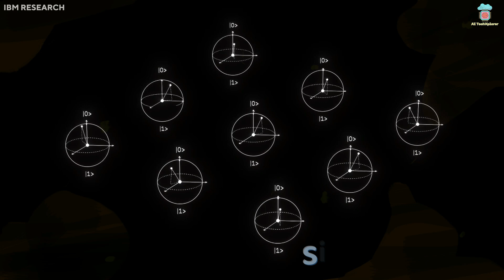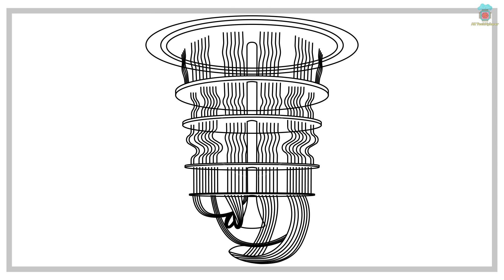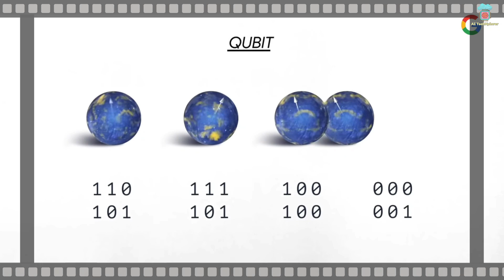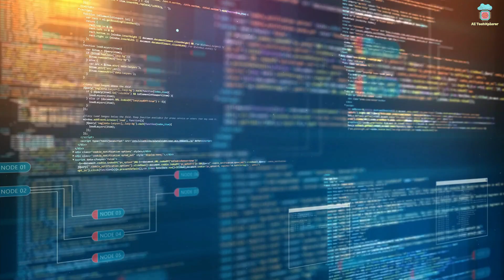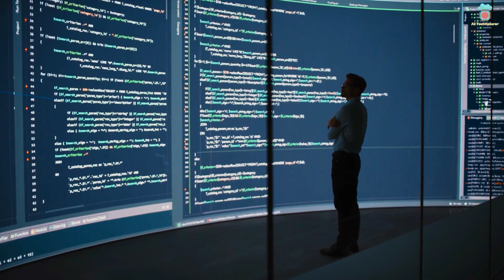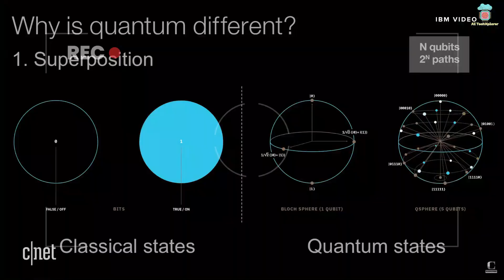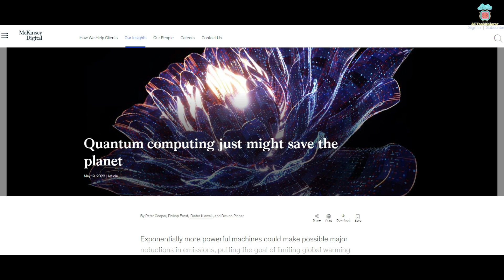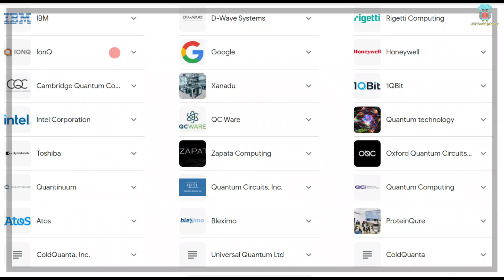Quantum Computing in AI: The Revolutionary Synergy Between Two Technologies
Experience the captivating world of Quantum Computing in AI through this thrilling video! Delve into the groundbreaking realm of Quantum Computers and its revolutionary synergy with Artificial Intelligence, leading us into an era of technological revolution.
The first part of the video unravels the enigmatic concept of Quantum Computing, explaining its complex principles in a way that even beginners can understand. Watch the video to discover the magic of quantum bits (qubits) and superposition as they challenge the norms of classical computing.
Are you curious about what Quantum Supremacy is? Or what Quantum Computing in AI can truly achieve? This intriguing section showcases the extraordinary capabilities of these computing marvels, delving into the fascinating world of quantum supremacy and how it empowers AI.
Moving forward, embark on a journey into Quantum Machine Learning, a cutting-edge AI paradigm that combines Quantum Computing with Artificial Intelligence. Prepare to be amazed by its ability to push the boundaries of data processing, learning, and prediction and embarking revolution in Neural Network and Natural Language Processing. The future of quantum AI is revolutionary; you should not miss it!
The video does not stop there! We also explore real-world applications of Quantum AI, demonstrating how this technology is revolutionizing industries like healthcare, cybersecurity, finance, education and more, with unprecedented efficiency and precision.
The video sheds light on Quantum AI's potential to solve once-unthinkable problems in areas such as molecular simulation, precise optimization, predictions, and personalization. We discover how AI with Quantum Computing solve challenges which were thought impossible to crack.
This video is a comprehensive resource for anyone interested by Quantum Computing, AI, and their synergy. Join us as we embark on this exciting journey into the revolutionary synergy between two technologies.
Chapters
 0:00 -Introduction
0:50 -Simple Concepts of Quantum Computing and AI
2:30 -Ways How will Quantum computing affect AI?
2:34 -1) Improvement in Machine Learning Algorithm
4:04 -2) Enhanced Neural Network
5:15 -3) Advancing Natural Language Processing
6:27 -4) Solving Complex Issues
7:02 -Usability of Quantum AI Computing
7:23 -1) Fact-Checkers for AI Chatbots
8:08 -2) Benefits for Life Science
8:50 -3) Cybersecurity
9:21 -4) Impact on Education
10:08 -5) Autonomous Vehicle
11:01 -6) Logistics Industry
11:55 -7) Climate Change
12:52 -Conclusion

Welcome to AI TechXplorer, your premier destination for cutting-edge insights into AI trends and technology. As a channel dedicated to the forefront of artificial intelligence, we delve deep into the world of AI, latest AI trends and technology, providing research-driven insights into development of AI tools, platforms, AI news and updates in artificial general intelligence (AGI) and robotics.
Our commitment to delivering quality content begins with our rigorous research approach. Understanding that AI can be an intimidating field for newcomers, we make it our mission to provide clear and accessible explanations. Whether you are a seasoned AI enthusiast or someone who has just discovered the world of AI, our videos break down complex concepts, developments, and breakthroughs into digestible and relatable explanations. We believe that knowledge should be inclusive and approachable, and we are dedicated to making AI understandable for all.
We keep a keen eye on the latest advancements in AI, ensuring that you stay informed about the cutting-edge developments and their practical applications. By highlighting the significance of these advancements within our society, we strive to bridge the gap between AI and its real-world implications, ultimately fostering a greater appreciation for the transformative potential of AI.
🔔 Join us at AI AI TechXplorer as we embark on a journey through the realms of artificial intelligence. Together, we will uncover the latest AI trends, explore groundbreaking technologies, and unravel the mysteries of artificial general intelligence. 🔔